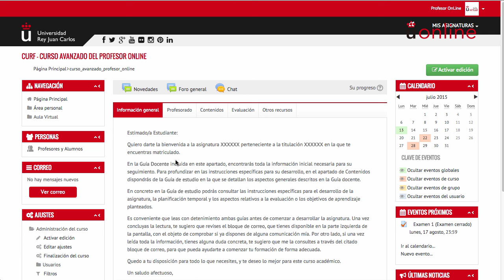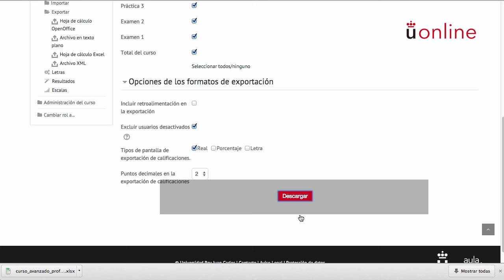4.8. Exportar calificaciones (Moodle 2.9)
¿Cómo exportar calificaciones en Moodle 2.9?